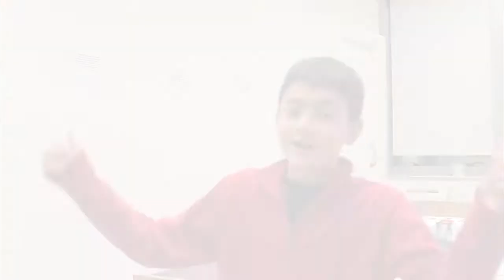Robótica educativa en el CITA